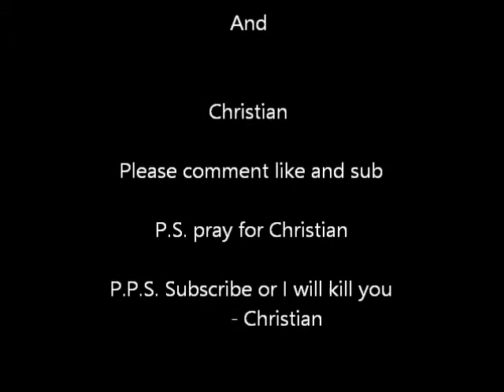Trick shot 4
Justaun and Christian maken legit trick shots

Thanks!!!

world peace :);'